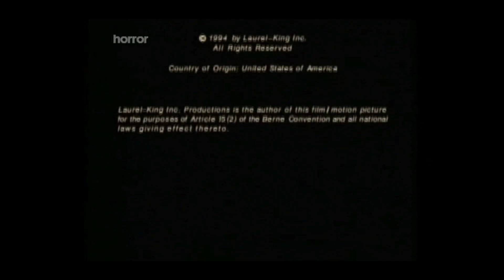Laurel Productions/Worldvision Enterprises (1995/1996)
From a Horror channel airing of S1E1 of the TV miniseries "Stephen King's The Langoliers" (1995)